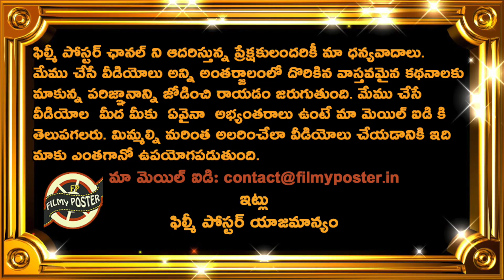Ricky Ponting Comments On IPL 2023 Orange Cap Holder|DC 2023|IPL 2023 Latest Updates|Filmy Poster